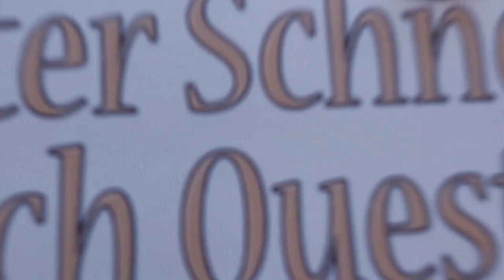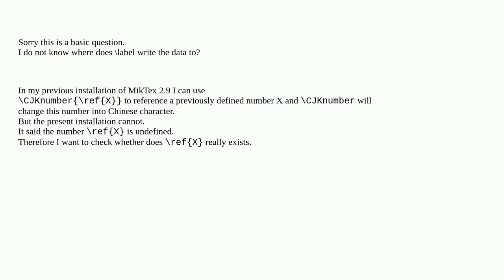Tex: Where does label write to?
Where does label write to?

A special thanks goes out to the community

  xetex cjk cross-referencing xecjk